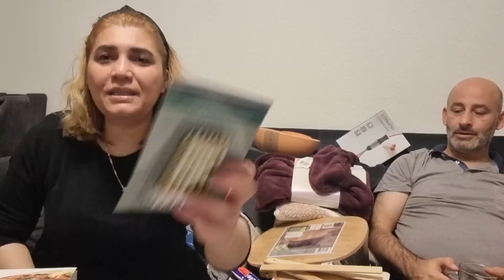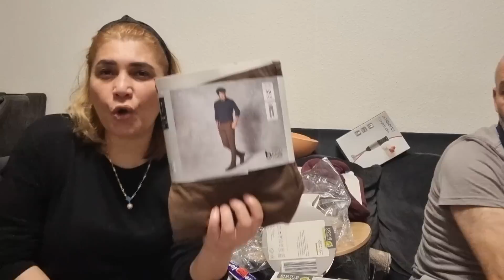❌️BÜYÜK UCUZLUK❌️ DUYAN ALDI YE KOŞTU ❗️MARKETTE NE VARSA TOPLADIM 🛒YARI FİYATA HERŞEY 💶GÜNLÜKVLOG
Merhabalar biz Ercan ve Selma Ailesi. günlük vlog ,yemek tarifleri, temizlik,alışveriş,ev düzen ve sunum videolarımızla kısaca günlük rutinlerimizi sizlerle paylaşıyoruz!
ev icin huzur duasi
ev ici dekorasyonu
ev ici boya renkleri
ev isleri vlog
ev isi nasil cabuk biter
ev için

dip köşe temizlik
dip boyasi nasil yapilir

market alışverişi
market alışverişi almanya
market alışverişi yurtdisi
market fiyatlari
market reklamlari
market saldirisi
market alışverişi videolari
market
dev alışveriş
ev alışverişi
mutfak alışverişi

alışveriş
alışverişi market
alışveriş videosu almanya

kahvalti
kahvaltilik tarifler
kahvalti sunumlari görseller
kahvalti sunumlari
kahvaltida pratik tarifler
kahvaltilik
kahvaltiya ne yapsam
kahvalti tarifleri
kahvaltilik patates
kahvaltilik pratik lezzetler
kahvaltida yapilacak kolay tarifler
kahvalti cesitleri
kahvaltiya ne hazirlasam
kahvaltilik tarifler nefis yemek tarifleri

kilo vermek
kilo vermenin yollari
kilo almanin yollari
kilo almak icin ne yapmaliyim
kilo verme meditasyonu
kilo verme subliminal
kilo verme egzersizleri
kilolu insanlar
kilo veremiyorum
kilo verememe nedenleri

almancilar
almanya vlog
almanca ögreniyorum
almanca sayilar
alman usulu yemek
alman yemegi
almancilar almancilar
alman pastasi
alman usulü

aile vloglari
aile videolari
aile vlog

yemek tarifleri
yemek videolari
yemek yeme videolari
yemek müzikleri
yemek duasi
yemek asmr
yemek yeme
yemek tarifleri kolay
yemek tarifleri akşam yemeği
yemek hileleri
yemek hazirligi vlog
yemek hazirlama

ev
ev turu
ev temizligi
ev turu videolari
ev yemekleri tarifleri
ev yemekleri
ev fiyatleri
ev baklavasi tarifi
ev yapimi
ev dekorasyon fikirleri
ev yapan adamlar
ev baklavasi nasil yapilir
ev temizligi vlog
ev yemegi
ev vlog
ev düzenleme
ev gezelim

vlog
vlog temizlik
vlog videolari
vlog nasil cekilir
vlog esila biltekin
vlog kamerasi
vlog damla altun
vlog icin müzikler
vlog spor
vlog günlük
vlog daily
vlog alışveriş

günlük vlog
günlük makyaj
günlük yemek tarifleri
günlük burc yorumlari
günlük ev temizligi
günlük sac modelleri
günlük spor hareketleri
günlük topuz modelleri
günlük egzersiz haraketleri
günlük almanca konuşmalar
günlük
günlük vlog ders
günlk vlog sessiz
günlük vlog kore
günlük vlog esila biltekin
günlük vlog rukiye cetinkaya
günlük vlog spor
günlük vlog okul
günlük vlog enes
günlük vlog nasil cekilir
günlük vlog yabanci
günlük vlog ecrin su coban

mutfak bahane
mutfak turu
mutfak dolabi modelleri
mutfak dolabi boyama
mutfak düzeni
mutfak bahane son bölüm
mutfak dolabi kaplama
mutfak temizligi
mutfak
mutfak yenileme
mutfak tezgahi boyama

düzen
düzen videolari
düzen vlog
düzen asmr
düzen videolari yapanci
düzen videosu

alışveriş vlog
alışveriş market
alışveriş almanya
alışveriş videolari
alışveriş vlog kiyafet
alışveriş kiyafet
alışveriş asmr
alışverişim
alışveriş

sila yolu 2022 yeni
sila yolu
sila yolu kapikule gir
sila yolu vlog

dolap
dolap düzenleme
dolap düzeni
dolap alışverişi
dolap ici düzeni
dolap ici düzenleme
dolap ici düzenleyici

düzen
düzenleme videolari
düzen temizlik videolari
düzenli yasam
düzen vlog